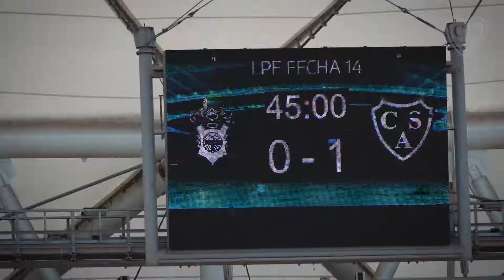➕3️⃣✅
🙌 Reviví la enorme victoria de Sarmiento ante Gimnasia, desde adentro 🔥

📹 Mariano Morente